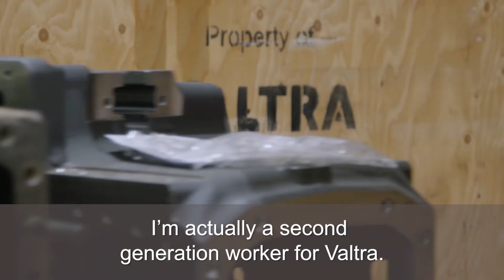AGCO People Behind The Parts : Jari (AGCO Reman for Valtra) - EN subs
Jari works for Valtra in Suolahti as a Service Marketing Manager. The varied work that is brought about through the role as well as leading the Valtra Reman Programme, is even more efficient when embracing the Finnish spirit of ‘Sisu’, which means to get things done no matter what. Find out more in our latest People Behind the Parts video.